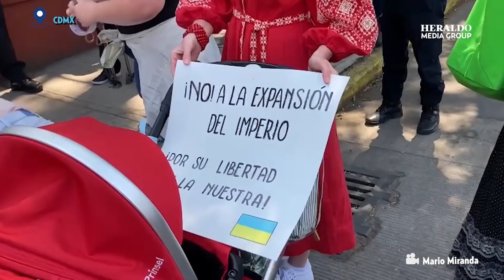“Mi familia está en refugios antibombas”: Ucranianas protestan en embajada de Rusia en México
Un grupo de ucranianas se manifestó afuera de la embajada de Rusia en México portando banderas, globos y flores para pedir paz en Ucrania. 🇺🇦🙏

Las mujeres visiblemente afectadas se dijeron muy preocupadas por su familia, quienes están atravesando está difícil situación en su país. 😥